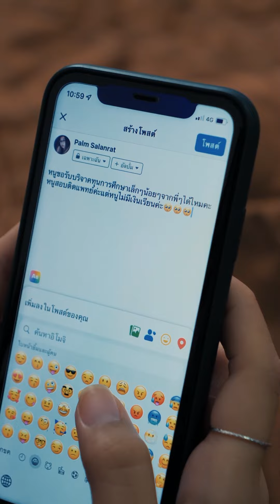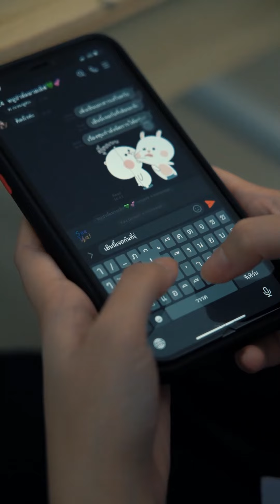นักเรียนรับเงินบริจาค